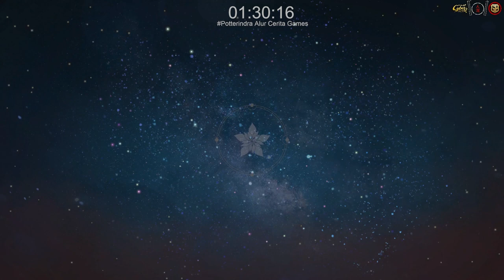First Time in the Capital - Atelier Resleriana #1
Location : The Capital